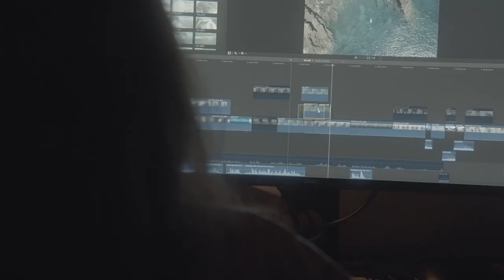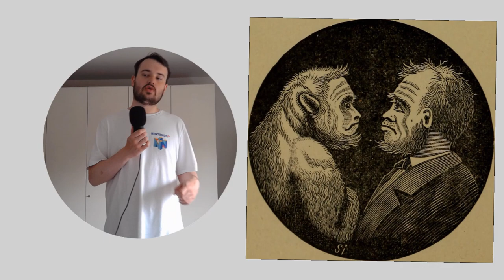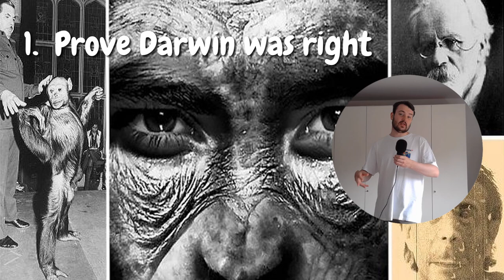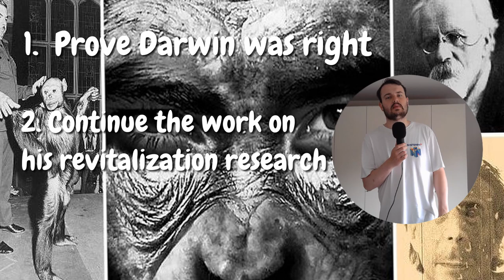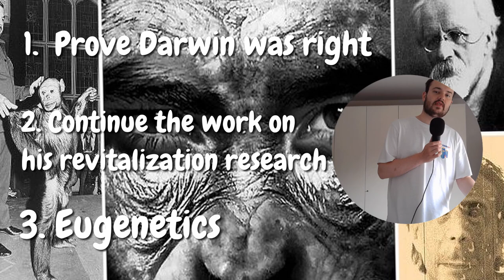Five women offered to carry half ape babies in the interests of science - Ilya Ivanov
Well hi hello and welcome to another Onkruid video!

Learn all about Ivanov’s intentions to create half man half ape creatures in this short little summary of an article by Stephanie Pain on the subject.

Article: Pain, S. (2008, August 20). *Blasts from the past: The Soviet ape-man scandal*. NewScientist.

Avatar Credits
This work titled 'Resilient Weeds' is a beautiful oil painting by Dimitri Sirenko